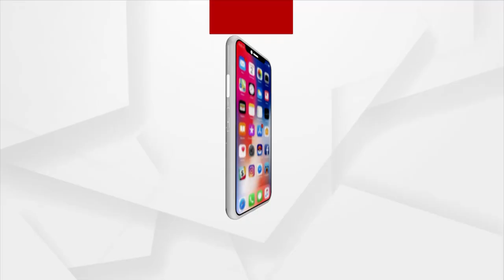ଆଇପିଏସ ପ୍ରୋବେସନର୍ସମାନଙ୍କ ସହ ପ୍ରଧାନମନ୍ତ୍ରୀଙ୍କ ଆଲୋଚନା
ଆଇପିଏସ ପ୍ରୋବେସନର୍ସମାନଙ୍କ ସହ ଆଲୋଚନା କଲେ ପ୍ରଧାନମନ୍ତ୍ରୀ ନରେନ୍ଦ୍ର ମୋଦି । ସର୍ଦ୍ଦାର ବଲ୍ଲଭଭାଇ ପଟେଲ ନ୍ୟାସନାଲ ପୋଲିସ ଏକାଡେମୀରେ ଆଇପିଏସ ପ୍ରୋବେସନର୍ସଙ୍କୁ ଭିଡିଓ କନଫରେନ୍ସିଂ ମାଧ୍ୟମରେ ଆଲୋଚନା କରିଛନ୍ତି ପ୍ରଧାନମନ୍ତ୍ରୀ ।